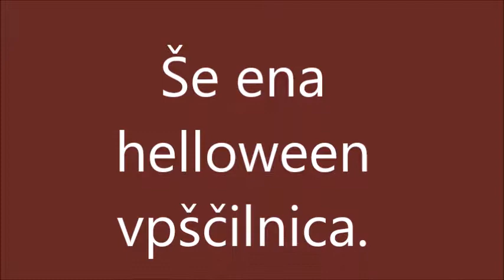Še ena helloween voščilnica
V tem videu vam bom pokazal še eno helloween voščilnico.